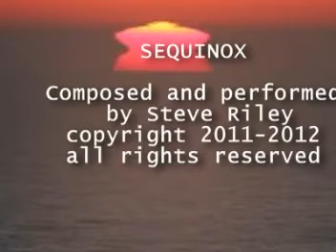SEQUINOX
Electronic music for the mind, body and soul